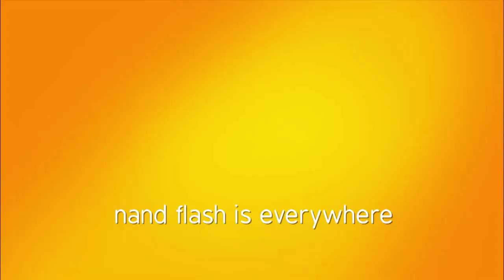Bingham vs. Syracuse, 5-A Semi Finals 11/8/12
Syracuse fought through a great defensive test to defeat Bingham , 21-16.